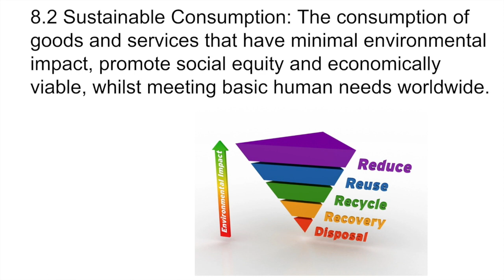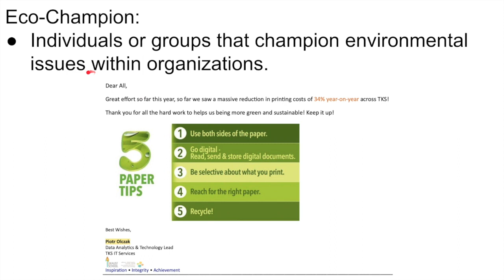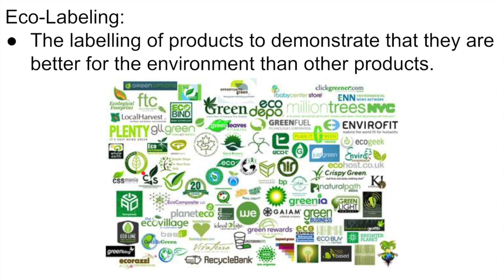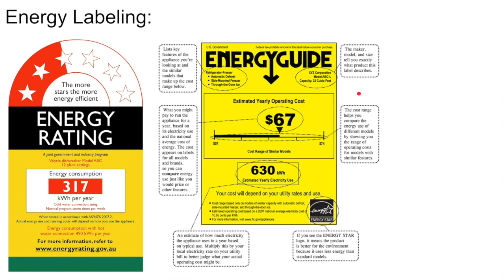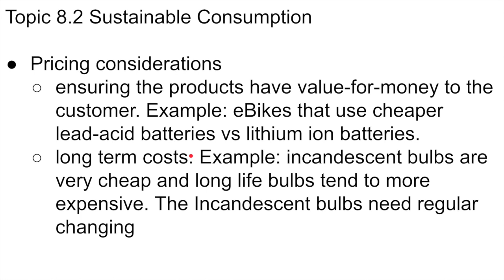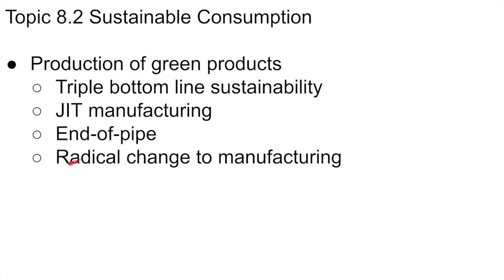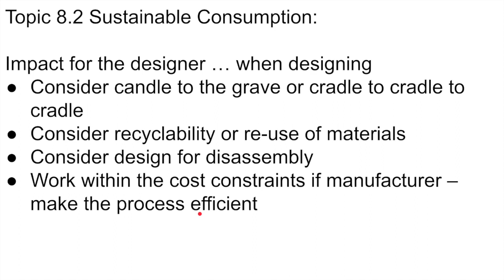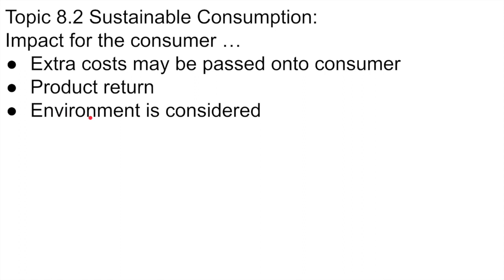Design Technology Topic 8.2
This is a recorded lecture for IB Design Technology Topic 8.2